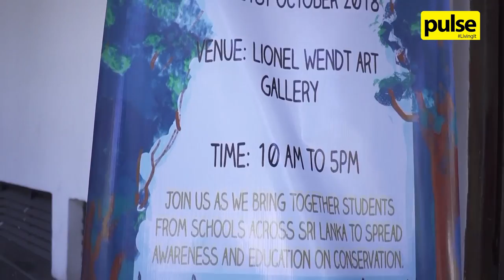Colouring Our Future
The Youth Wing of The Wildlife and Nature Protection Society organized the Inter-School Poster Competition ‘Colouring Our Future’ on the 21st of October 2018 at the Lionel Wendt Art Gallery, Colombo. See how it went below!